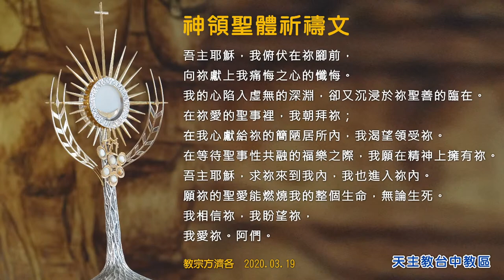9月23日 聖碧岳・庇特來司鐸（聖五傷畢奧神父） 主禮：蘇耀文主教 2021.9.23(四) AM 7:00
台中教區主教公署平日彌撒

讀經與答唱詠 4:05
福音與講道 7:00

聖碧岳・庇特來司鐸（聖五傷畢奧神父）（紀念）

集禱經
全能永生的天主，你恩賜聖碧岳司鐸，參與你聖子十字架的奇妙見證，並藉著他的服務，繼續了你的仁慈工作；求你幫助我們，藉著他的代禱，常與基督的苦難結合，終能進入復活的光榮。因你的聖子、我們的主耶穌基督，他和你及聖神，是唯一天主，永生永王。亞孟。

讀經一（你們要建築殿字，我就會喜歡。）
恭讀哈蓋先知書一1~8

達理阿王二年六月初一，上主的話藉哈蓋先知、傳給沙耳提耳的兒子、猶大省長則魯巴貝耳，和約匝達克的兒子、大司祭耶叔亞說：萬軍的上主這樣說：這百姓說：「建築上主的殿字的時候還沒有到！」於是上主的話藉哈蓋先知說：「這座殿宇是一片廢墟，你們却住有天花板的房屋裏？現在萬軍的上主這樣說：你們要細心考察你們的行逕！你們播種的多，却收成少；你們吃，却總吃不飽；你們喝，却總喝不夠；你們穿衣服，却總不覺溫暖；賺了工資，無異將工資投進了無底的口袋。萬軍的上主這樣說：你們要細心考察你們的行逕！你們要上山去搬運木材，建造殿宇！我就會喜悅，並且顯示光榮──上主說。」

福音前歡呼
若十四6
答：阿肋路亞。
領：主說：我是道路，真理和生命；除非經過我，沒有人能到父那裏去。
答：阿肋路亞。

福音（若翰，我已經斬首了；但這人到底是誰？我怎麼聽到祂的這些事呢！）
恭讀聖路加福音九7~9

那時候，分封王黑落德聽到發生的這一切事，猶豫不定，因為有些人說：「若翰從死者中復活了。」
又有些人說：「是厄里亞出現了。」還有些人說：「一位古先知復活了。」黑落德說：「若翰，我已經斬首了；但這人到底是誰？我怎麼聽到祂的這些事呢！」他便設法要見耶穌。

教宗方濟各神領聖體祈禱文

吾主耶穌，我俯伏在祢腳前，
向祢獻上我痛悔之心的懺悔。
我的心陷入虛無的深淵，
卻又沉浸於祢聖善的臨在。
在祢愛的聖事裡，我朝拜祢；
在我心獻給祢的簡陋居所內，我渴望領受祢。
在等待聖事性共融的福樂之際，我願在精神上擁有祢。
吾主耶穌，求祢來到我內，我也進入祢內。
願祢的聖愛能燃燒我的整個生命，無論生死。
我相信祢，我盼望祢，我愛祢。阿們。